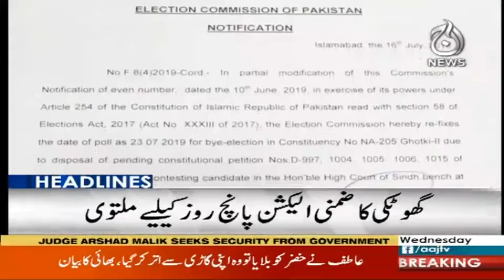Headlines 12 AM | 17 July 2019 | Aaj News